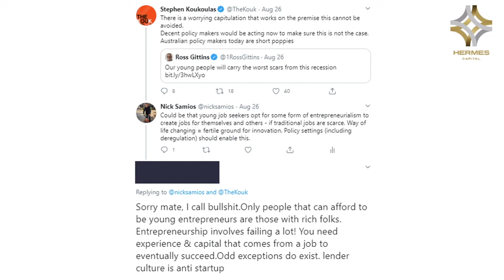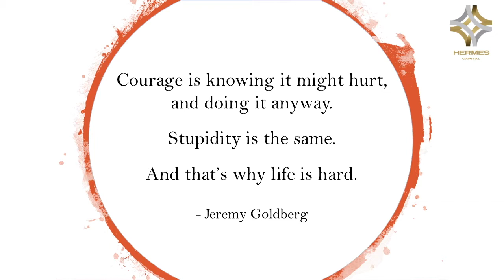Episode 28: Is It Insane to Start a Business During Coronavirus?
With unemployment projected to reach crisis levels – can self-employment be part of the solution?

This week, our guest panellists Paul Nicoloau (Director at the Australian Chamber of Commerce and Industry) and Steven Phelan (author and distinguished Professor at Fayetteville State University) share their insights on “boot-strapping” – starting a business with little or no capital. Is there an alternative to welfare? Should the government find ways to better encourage start-ups and encouraging job-creation?